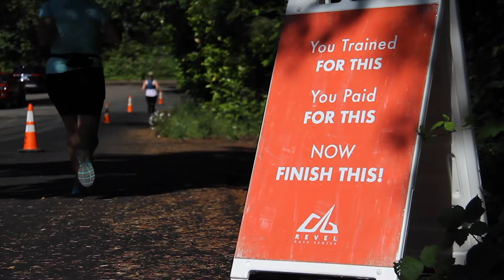2019 REVEL Mt Hood Marathon: John Iovanisci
John Iovanisci in the 2019 REVEL Mt Hood Marathon.